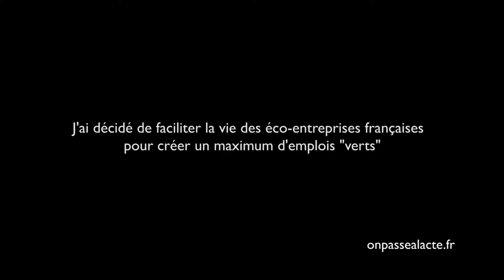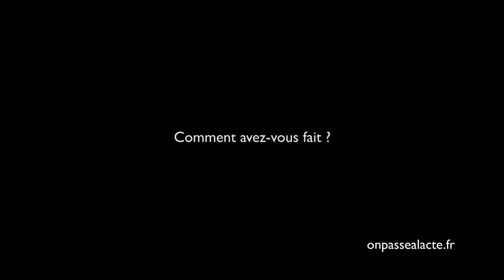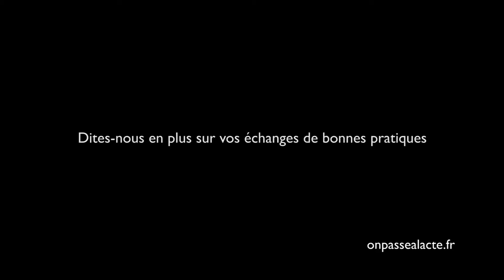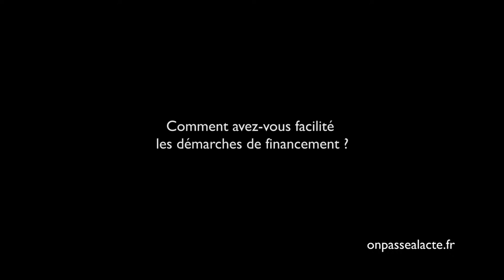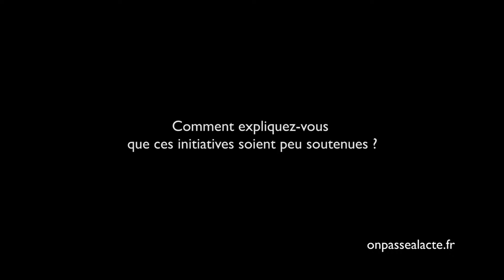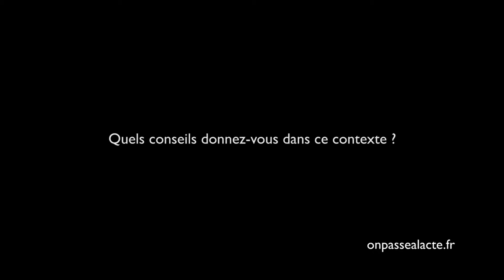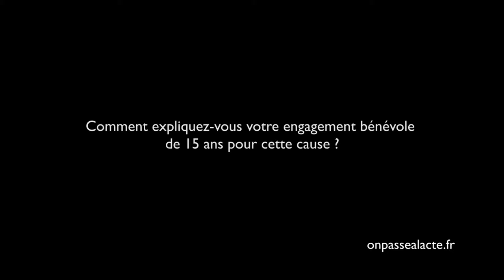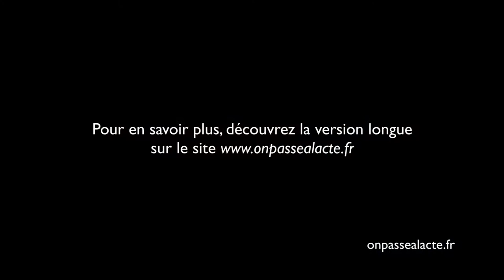Jean-Claude Andreini œuvre à l'essor des éco-entreprises (version moyenne)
Jean-claude a décidé de s'engager bénévolement pour rassembler toutes les éco-entreprises de France : " C'est 100% de mon temps offert à la nation pour ça."
L'idée :  les aider à percer et créer de l'emploi.
Il a créé le réseau PEXE, qui représente un ensemble de PME intervenant dans divers secteurs en lien avec le développement durable (déchets, eau, air, sols pollués, bruit, énergies renouvelables, efficacité énergétique, bâtiments à faible impact environnemental).
Avec très peu de moyens, Jean-Claude a mis en place de nombreux outils pour faciliter le développement et l'émergence de ces éco-entreprises :
- un guide de financement
- un forum des éco-entreprises
- des manifestations
- diverses publications (web, papiers...)
- un site web
- un annuaire
- des inventaires d'entreprises
- du partage de bonnes pratiques et échange de savoirs
- de la mise en relation directe avec de chercheurs
- des rencontre groupées avec les différentes solutions de financement : " On a demandé à des financiers de venir rencontrer les entreprises (...) Elles ont pu rencontrer 10 financeurs en 1 jour là où elles auraient pu mettre 10 ans pour en voir 10 ! "
Pour Jean-Claude l'important c'est que ce soit concret. Et ça marche ! Aujourd'hui la filière des éco-entreprises est une des premières activité en France avec :
- plusieurs millions d'emplois
- 85 milliards de CA
- 12 000 entreprises
Mais aussi, " il y a un plaisir des acteurs à se sentir utile, être crédibles et valorisés dans leur travail."